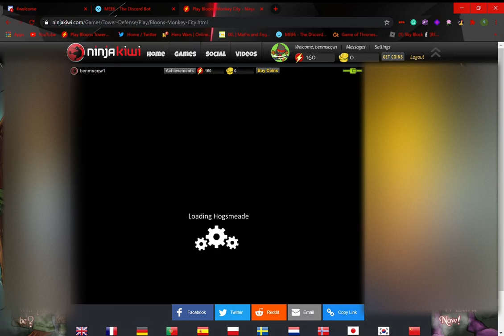Bloons monkey City-contested territory!